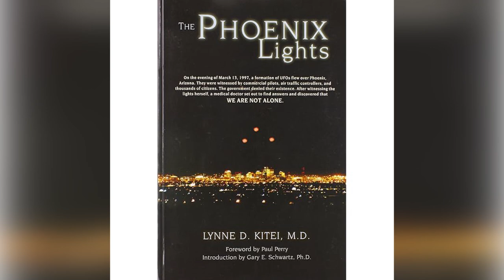The SHOCKING Truth About the 1997 Phoenix Lights UFO Phenomenon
On the night of March 13, 1997, something extraordinary happened in the skies over Phoenix, Arizona, that would go on to become one of the most famous UFO sightings in history: The Phoenix Lights. This event sparked decades of curiosity, leading many to question whether the lights were evidence of extraterrestrial visitors, a top-secret military operation, or something more explainable.
The Phoenix Lights event unfolded in two distinct phases that night, both witnessed by thousands of people across several states.

Phoenix Lights (1997): The Biggest UFO Sighting of All Time